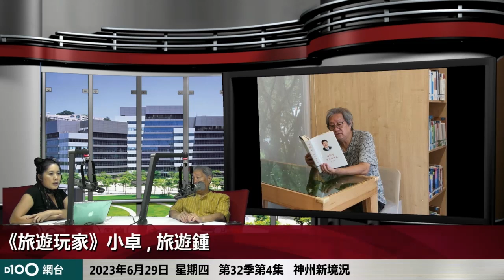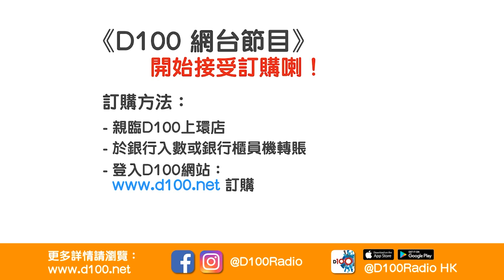新疆全席有幾正？旅遊鍾工作不忘到到圖書館「溫書」！？｜旅遊玩家｜旅遊鍾 , 小卓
訂購D100網台節目《旅遊玩家》，方法如下：
2. 轉數快 (FPS)
3. 現金或ATM銀行櫃員機轉賬
4. D100上環店訂購（現金/EPS /八達通）

主持 : 小卓、旅遊鍾